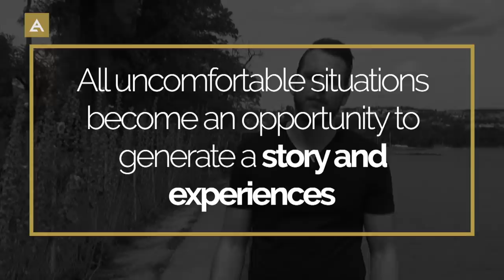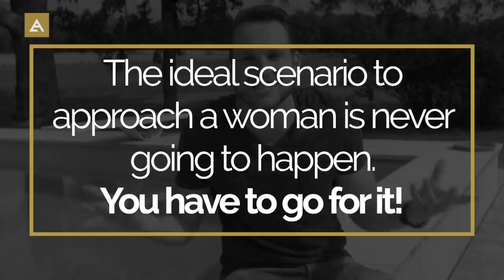Got the BALLS to APPROACH her like THIS? (MUST WATCH Infield w/ TAM Coach David)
► Want us to mentor you?

Coach David is here to help you gain the confidence to approach a girl in any uncomfortable situation. This will help you learn how to start a conversation with a girl, and how to talk to girls with confidence!

It's all about how to be alpha during the approach. And no, we’re not talking bout being a big douche in front of women. That is a turn off. We’ll show you how to turn her on even when talking to her.

David gives you quality dating advice by demonstrating how to approach a group of girls, how to talk to girls, how to keep the conversation going, how to talk with confidence, and how to never run out of things to say!

Sure, it could be a nightmare to talk to a girl you find attractive..
Sure, it could give you approach anxiety..
Sure, you might not have the confidence to talk to a girl you like…

► We can help you get the women you like to date!

Join our free Facebook group!

Coach David tells you to approach a girl anyway! You have to conquer your fear of approaching women. Watch the video and see how he has the balls to approach any woman in any situation. Nothing holds him back or frightens him off. Talking to women is simple and easy.  Follow David’s dating tips and it will be the same for you.

We’ve got more on how to talk to girls, how to approach a group of girls, how to approach women, how to impress a girl, how to be alpha, and how to never run out of things to say to women!

The Attractive Man is an international dating company famous for teaching “Deep Authentic Attraction.” It was founded by Matt Artisan and since then he has trained men in the art of attraction in over 40 different countries around the world.

MORE FROM THE ATTRACTIVE MAN